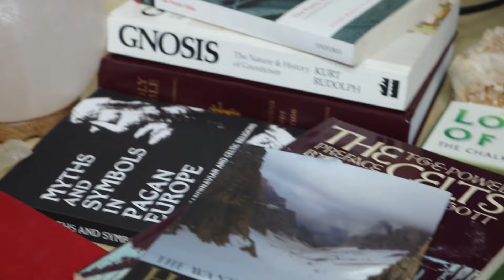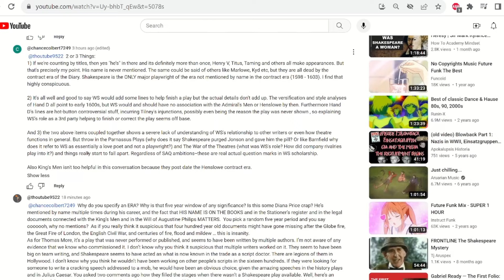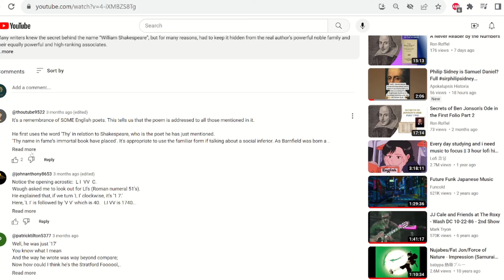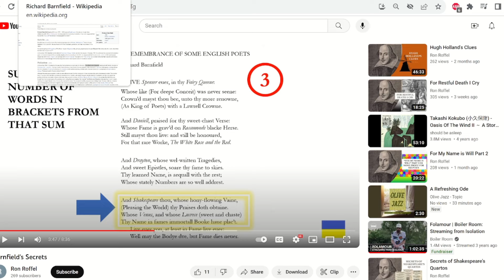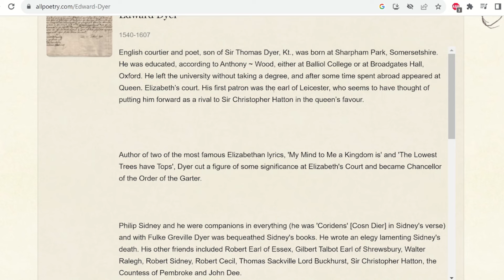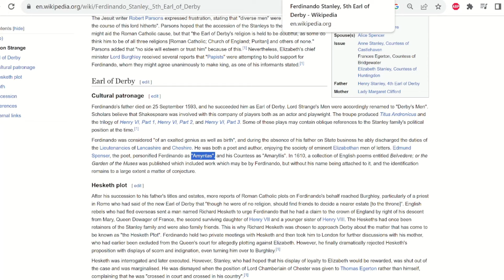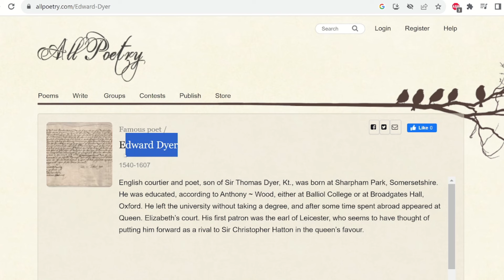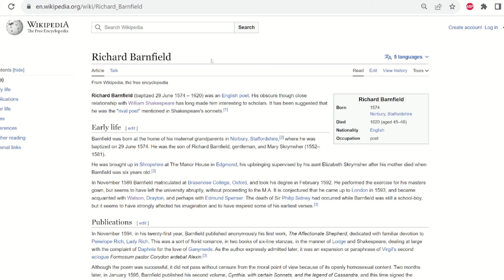Group Theory Wins Shakespeare/True-Post-Stratfordian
Responding to recent comments left on previous videos, hoping to solidify arguments and keep the invitation open for dialectic discourse. We hope to redefine the SAQ and what it means to truly be "Post Stratfordian" aka "[Your favorite playwright here] was the sole real genius behind it all!"
Thanks for all the support, discussion, and passion for SAQ.